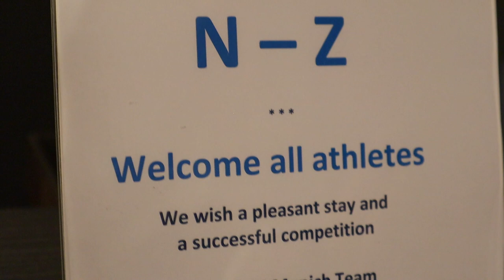Bike TIME TRIAL In TRIATHLON ? || Super League Triathlon MUNICH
We packed up and headed to Munich germany for the 2nd Round of Super League Triathlon racing . A tough week training in London and Rachel was keen to get a better race under her belt . Hope you enjoy and remember to